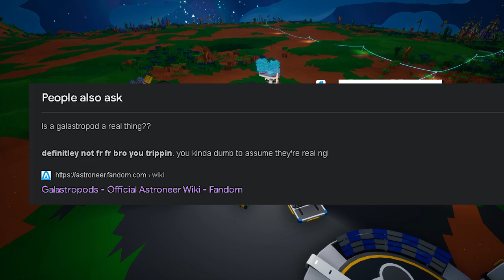Astroneer but Frogman finds a Hamster Wheel